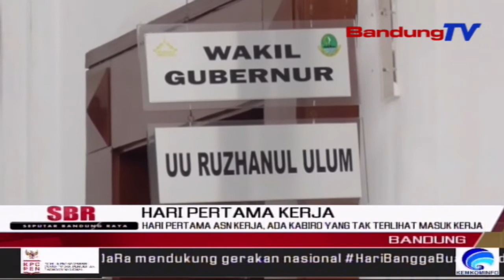Hari Pertama Asn Kerja, Ada Kabiro Yang Tak Terlihat Masuk Kerja | SBR | BANDUNGTV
SBR | BANDUNGTV | NIKEN PRATIWI | Di Hari Pertama Masuk Kerja Usai Libur Lebaran, Wakil Gubernur Jawa Barat Menyatakan, Aparatur Sipil Negara Mulai Senin Ini Harus Kerja Di Kantor, Tidak Ada WFH. Dirinya Yang Sempat Melihat Ke Beberapa Biro Di Lingkungan Sekretariat Daerah Pemprov Jabar Pun Menyatakan, Ada Kepala Biro Yang Tidak Terlihat Atau Belum Hadir Untuk Bekerja.